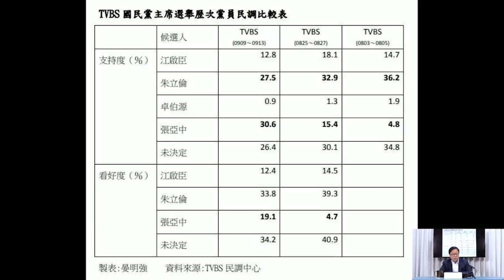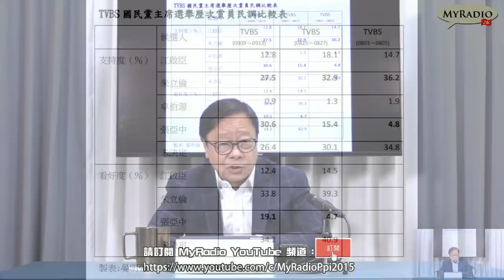黃毓民 毓民踩場 210916 ep1328 p4 of 4 從主席選舉亂象看中國國民黨的存亡 MyRadio